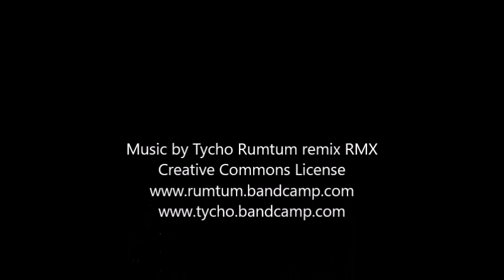Jordan trail at Ray Roberts Lake State Park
Hiked the Jordan Trail at  Ray Roberts Lake State Park